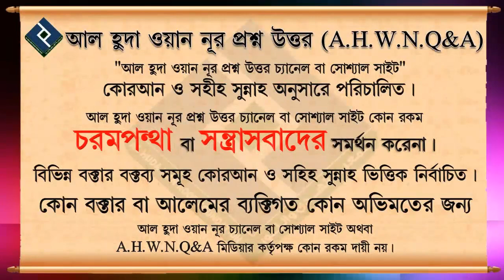কোরআন শিখিয়ে টাকা নেওয়া কি জায়েয ᴴᴰ┇ শায়খ মুহাম্মদ রাশীদ আহমাদ